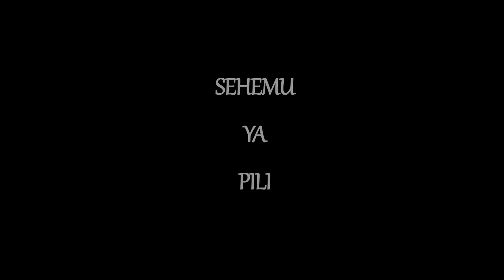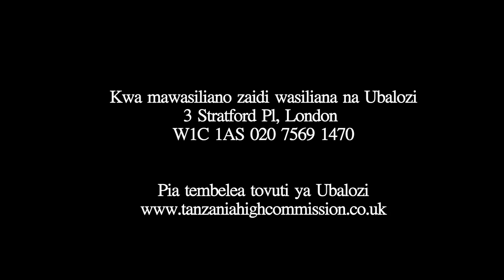Ziara ya Mh Raisi Kikwete London sehemu ya pili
Ubalozi wa Tanzania nchini Uingereza ukishirikiana na Urban Pulse Creative Media  wanakuletea ziara ya Raisi Jakaya Kikwete London Tarehe 30.3.14 kukutana na watanzania waishio uingereza.

Hii ni sehemu ya pili